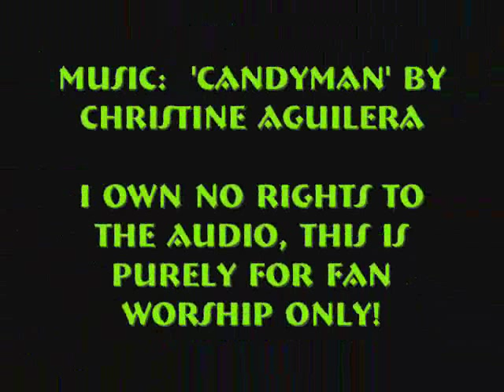Jeff Hyslop fan slide show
Selected screen caps of Mr. Hyslop in two very well remembered roles.  If the audio doesn't come thru, queue up 'Candyman' by C. Aguileria & start the song after the second credit slide.  ENJOY!